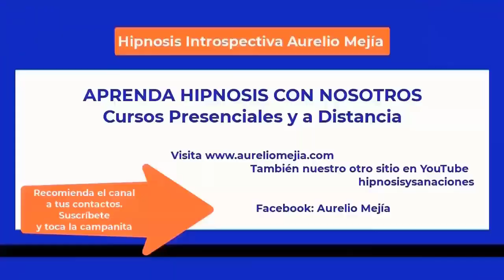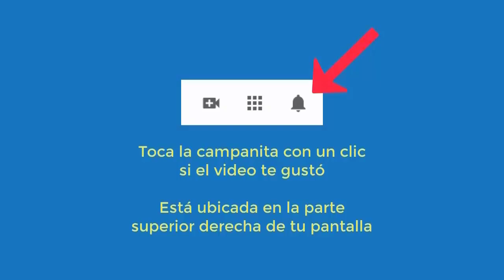5548 Aurelio Mejia hipnosis. No sé qué es felicidad, depresión, coraje, culpas, abusos en la niñez,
Hipnosis introspectiva por Aurelio Mejía a distancia, en línea por internet. No sé qué es felicidad, depresión, coraje, culpas, abusos en la niñez, ansiedad, amargura, mejorar relación con hija. Las Vegas, EE.UU, 24 abril 2023.